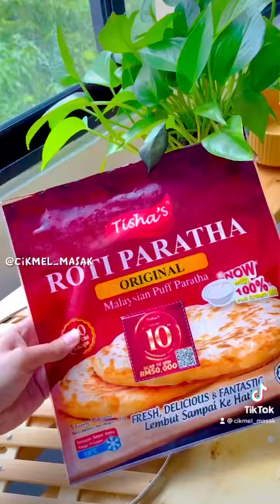HOMEMADE PRAWN PIZZA BY CIK_MEL